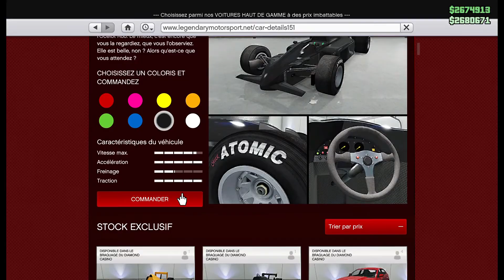GTA 5 Online La Ocelot R88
GTA 5 Online La R88